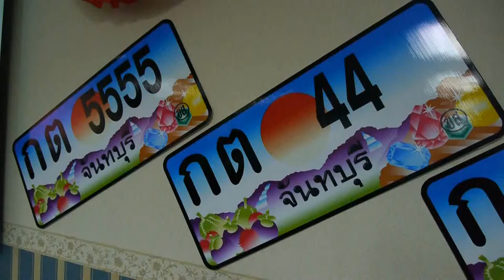เลขสวยช่วยคนพิการ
สำนักงานขนส่งจังหวัดจันทบุรี จัดแถลงข่าวการประมูลทะเบียนรถเลขสวย ครั้งที่ 4 ในหมวดอักษร กต. ก้าวหน้า เติบโต นำรายได้นำเข้ากองทุนเพื่อความปลอดภัยในการใช้รถใช้ถนน
จังหวัดจันทบุรีร่วมสำนักงานขนส่งจังหวัดจันทบุรี จัดแถลงข่าว การประมูลเลขสวย ครั้งที่ 4 ในหมวดอักษร กต. หวังนำรายได้ช่วยสังคม ทางด้านคนพิการ และโครงการขับขี่ปลอดภัย เหมือนอย่างที่ thai pbs ที่มีรายได้จากภาษีเหล้าและบุหรีและสนับหนุนจาก สสส.  ผู้ว่าราชการจังหวัดจันทบุรี พร้อมด้วย นายประวิทย์ ตั้งตรัสธรรม นักวิชาการขนส่งชำนาญการพิเศษ รักษาราชการแทนขนส่งจังหวัดจันทบุรี และนายกมล บุญจันทร์ นายกสมาคมคนพิการจังหวัดจันทบุรี เผยกำหนดประมูลในวันเสาร์ที่ 8และวันอาทิตย์ที่ 9 มิถุนายน 2556 ตั้งแต่เวลา 09.00 น.เป็นต้นไป ที่โรงแรมเคพีแกรนด์จังหวัดจันทบุรี ในการประมูลทะเบียนรถเลขสวยใน  ของกรมการขนส่งทางบกได้นำหมายเลขทะเบียนรถ จำนวน 301 หมายเลขมาเปิดประมูลในหมวดอักษร กต หมายถึง ก้าวหน้า เติบโตโดยเงินรายได้จากการประมูลทั้งหมดจะนำเข้ากองทุนเพื่อความปลอดภัยในการใช้รถใช้ถนนรวมทั้งให้ความช่วยเหลือผู้ประสบภัยอันเกิดจากการใช้รถใช้ถนน